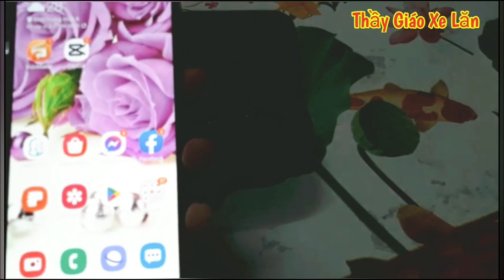Ngọc Lâm Thử Test Mic Không Dây WINMAX A88 Và Cái Kết | Thầy Giáo Xe Lăn #266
- Điện thoại Viber và Zalo: 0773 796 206
Thầy Giáo Xe Lăn là kênh Vlog của thầy giáo khuyết tật Ngọc Lâm. Kênh chia sẻ về cuộc sống thường ngày của Ngọc Lâm và những tấm gương nghị lực cùng mọi người xung quanh với những góc nhìn nhân sinh đa sắc màu đầy thú vị.. Kênh sẽ truyền cảm hứng nghị lực vượt khó và tin yêu cuộc sống đến mọi người.. Khi xem kênh này hy vọng quý khán giả sẽ cảm thấy thú vị, yêu đời, yêu người hơn và sống yêu thương ý nghĩa hơn.
Ngọc Lâm xin cảm ơn mọi người..
►Theo dõi Thầy Giáo Xe Lăn:
© Bản quyền thuộc về Ngọc Lâm
Vui lòng không Reup lại nội dung, xin cảm ơn!
+ NGỌC LÂM [THẦY GIÁO XE LĂN] Chuyên Bán Sỉ Lẻ hơn 2000 sản phẩm từ Droppii - Xem tại đây
- Hotline đặt hàng 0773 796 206 - Ship hàng nhanh toàn quốc